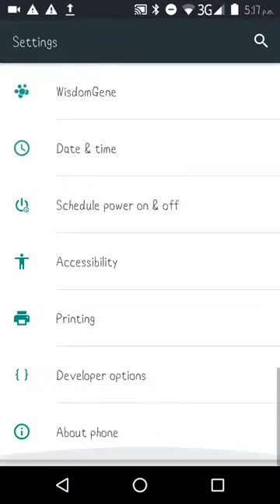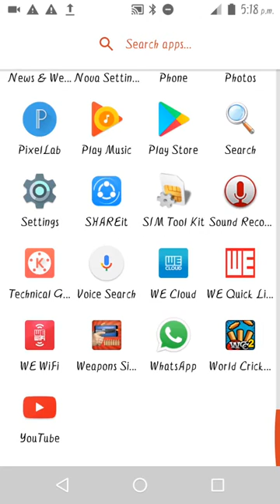"FontAPK.com" - How To Change Font Style on Android (বাংলা)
How To Change Font Style on Android (বাংলা)

Hey YouTube, What's Up! So Today I showed you guys How to Change your Mobile Fonts Style without Root FAST!

হেই ইউটিউব, কি হচ্ছে! তাই আজ আমি আপনাদের দেখিয়েছি কিভাবে রুট ফাইট ছাড়া আপনার মোবাইল ফন্ট স্টাইল পরিবর্তন! আপনি টিউটোরিয়াল উপভোগ করেন তারপর সদস্যতা দয়া করে।